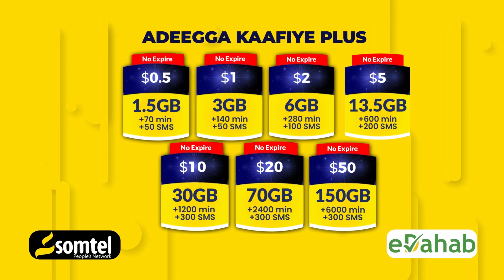Guddoomiyaha Barlamanka oo ugu baaqay bulshada inay ciidanka Qaranka ku garab istaagaan dagaalka